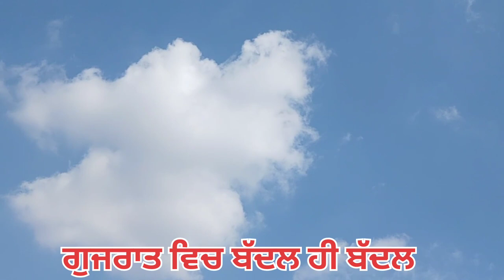Wheat in gujarat India visiting-swaraj combine Harvester | 2023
visiting India vloger video harvester